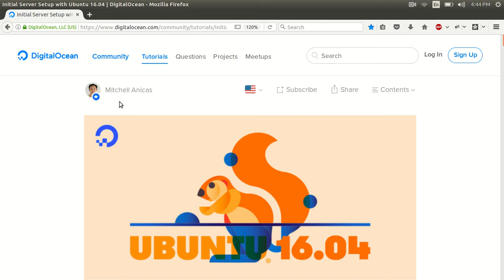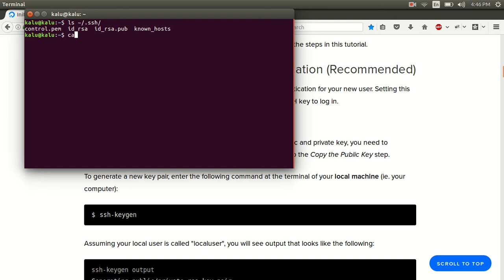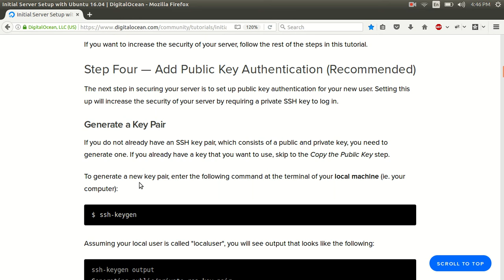Django Jobs Site Tutorial Part 8 - Getting SSH Key Pair